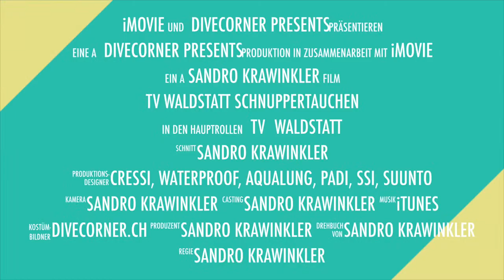TV Waldstatt Schnuppertauchen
Sommerprogramm 2014